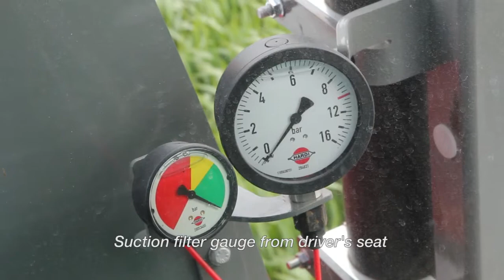Reduce your downtime and have more spraying hours (ALPHA evo - English)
ALPHA evo is equipped with multiple features to save you time and allow you to spend you time in the field where you are needed most.
-Easy access to all service points,
-Intelligent features such as AutoFill and AutoWash
-Suction filter gauge visible while driving